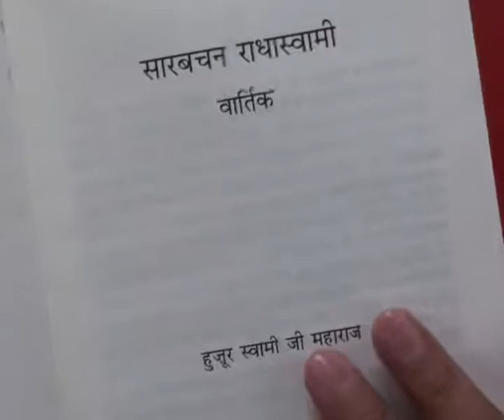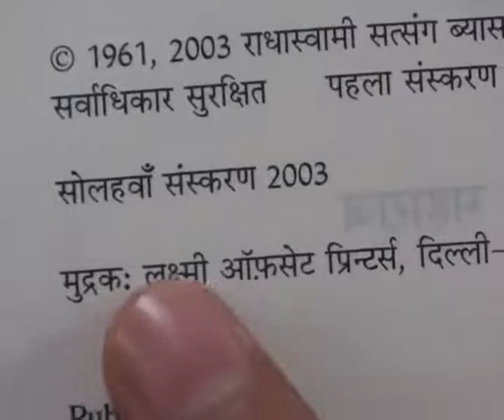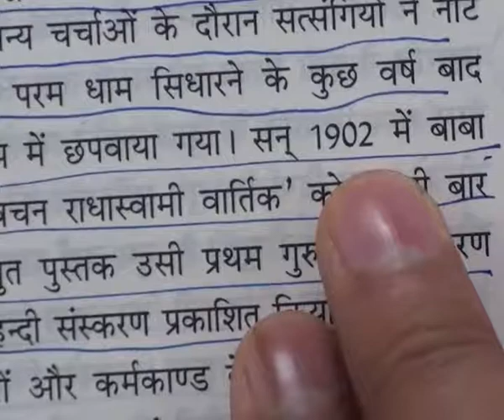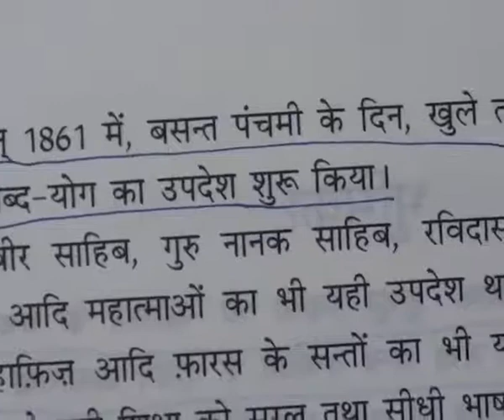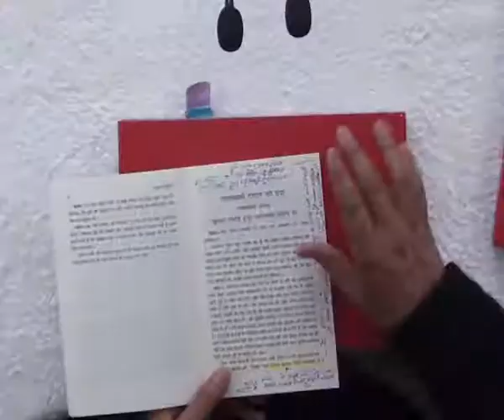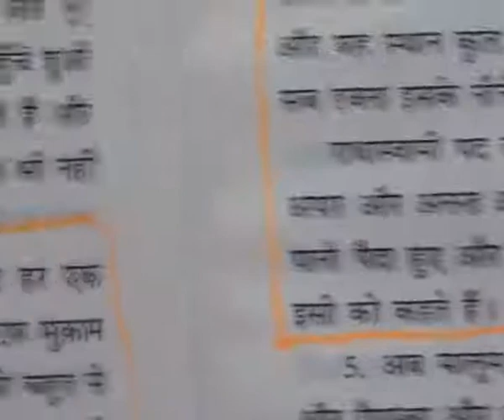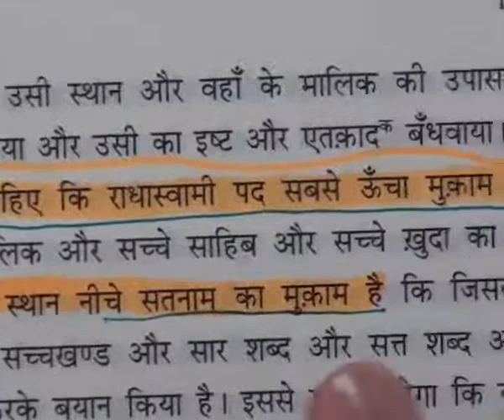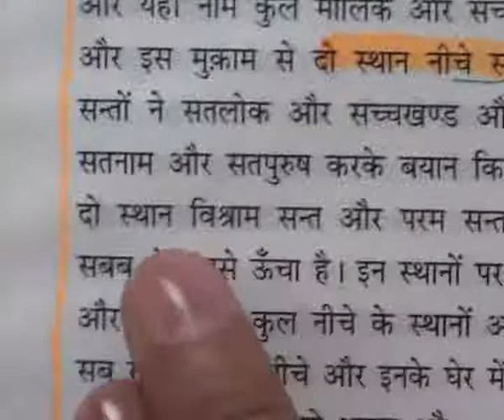Barwala Satsang (31 to 2 January 2011) Part32 of 41